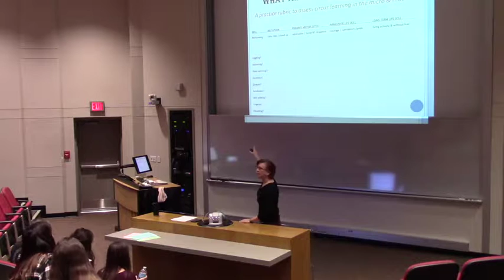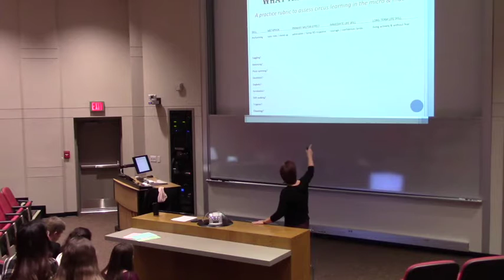Ann Dorwin visits INSPIRE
Ann Dorwin, circus educator and performer, demonstrated and
instructed INSPIRE students how to manipulate a variety of circus apparatus. Students then had the opportunity to test and practice their circus skills juggling, spinning plates, walking on stilts, and manipulating the diablo and devil sticks. To wrap-up the session, Ann encouraged students to consider the life skills that are acquired and refined through circus arts.